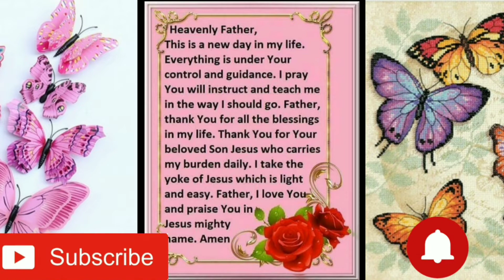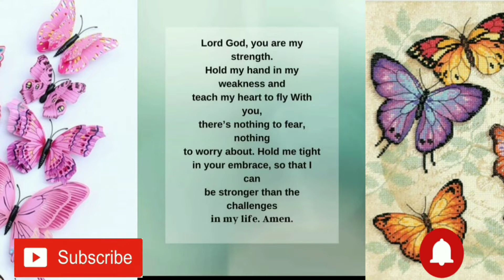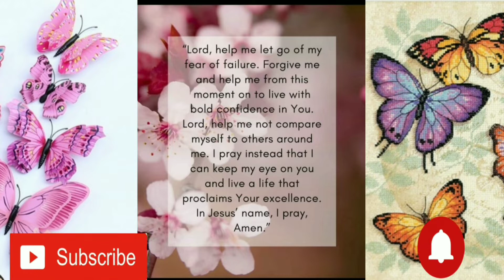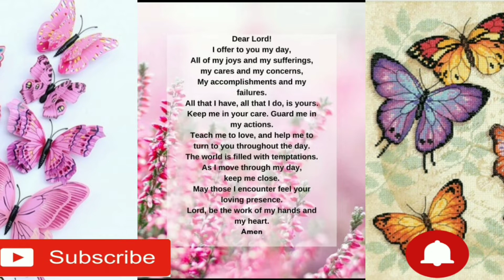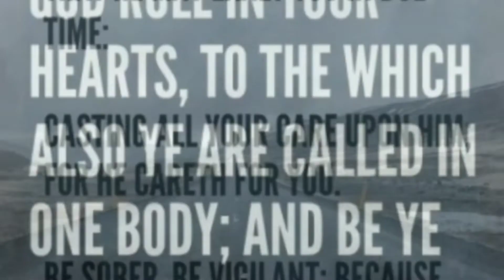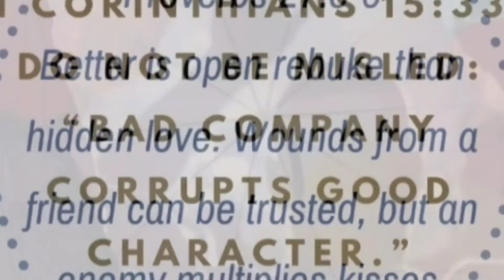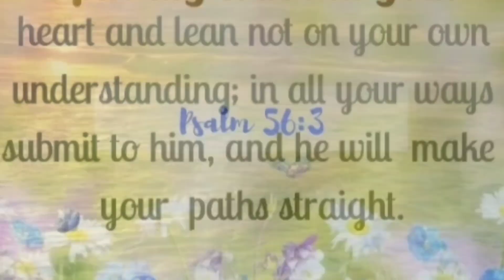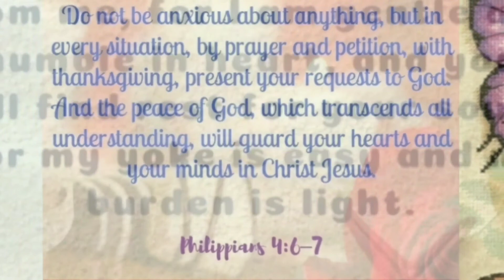Prayers and Bible Quotes